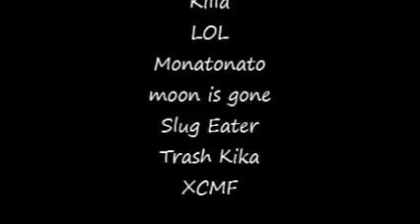It's a long story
MsManomen presents her first long film, if you want to hear more and newer music (and better) from IE66 go